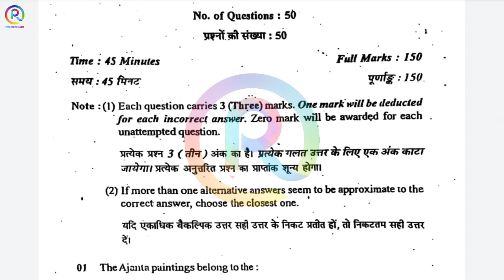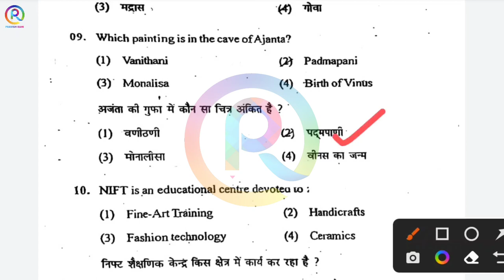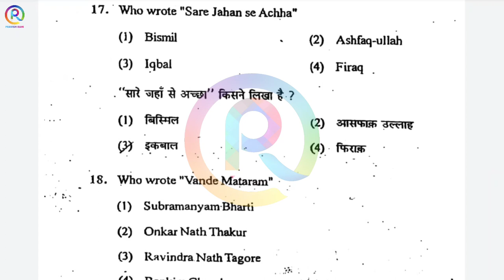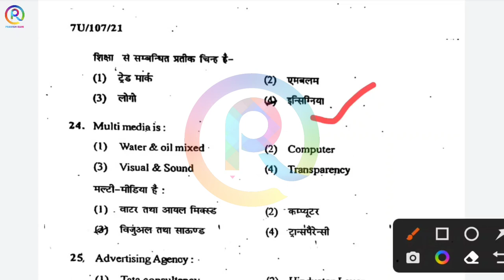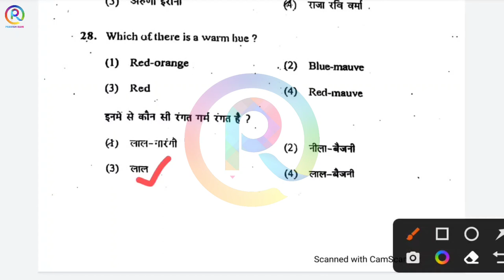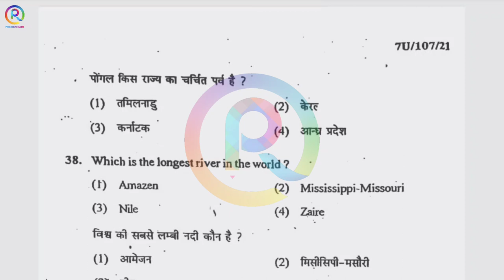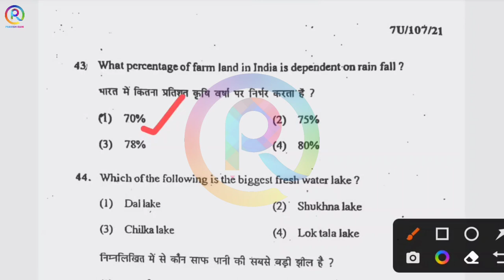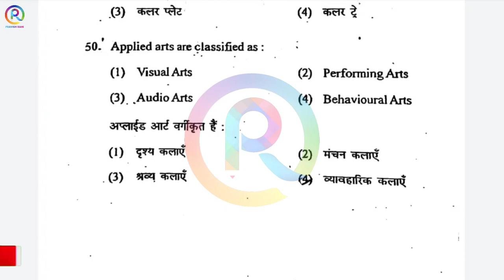BHU | BFA Entrance Exam 2007 | Solved Paper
Hii friends 🙏

In this video.  I am showing you. BHU - Bachelor of fine arts, theory entrance exam 2007.
Solved question paper with pictures.

Before making this solve paper video. I have research from many places and people. If there is some mistake even after this, make me feel sorry for forgiving. 🙏

Here you will find a lot of BOOKS and MATERIALS 👇

आकृति 2 - Dr. Kiran Pradip
Avinash Bahadur Verma -Bhartiya Chitrakala Ka Itihaas
Dr. Paromita Basu - A Comprehensive Guide to B.F.A.
BFA Entrance Exam Guide

Aditya Chari Figure Study Made Easy
Essential Guide to Drawing (Life Drawing)
Water Colour - Milind Mulick
Perspective - Milind Mulick

◽Common Materials For 👇👇👇👇👇👇👇

Derwent dual, Art Eraser & Soft Eraser
Brustro Kneadable Eraser
Brustro Drawing Paper 200GSM A3 (50 sheets)

◽STILL LIFE | OBJECT DRAWING | LIFE STUDY 👇

◽PENCILS ✏️
Mont Marte Wood less Graphite Pencils
Staedtler 100BG6 Pencil (HB - 8B)(Profesional)
Derwent Soft Graphite Pencil (set of 6)
◽OTHER SPORTS 🎨
Camel Compressed Charcoal Sticks
Camel Artists Fixative Spray (200ml)
Sakura White Gel Pen
Blending Paper Stumps (set of 6)

◽COMPOSITION | MEMORY DRAWING 👇👇👇

◽COLOURS 🎨
Camlin Artist Water Colour Tube (set of 12)
Camlin Artist Acrylic Colour (set of 12)
Camlin Artist Oil Colour (set of 12)
Brustro Artist Water Colour (set of 12)
◽PESTEL COLOURS 🎨
Camlin Artist Soft Pestel (set of 20)
Camlin Artist Oil Pestel (set of 50)
Brustro Artist Gouache Colour (set of 24)
◽BRUSHES 🖌️
Brustro Artist Brushes for Acrylic, Oil, Water colour
Artist's Den Mob Brush (0,4,8,12)
◽PALLET 🎨
Water Colour Mixing Palette
Oil & Acrylic Colour Mixing Palette

◽OTHER ART MATERIALS 👇👇👇👇👇👇

◽COLOUR PENCILS ✏️
Brustro Artist Water Colour Pencils (set of 24)
◽PAPERS 🎨
Fabriano accademia Artist Paper 200GSM A3 (50 sheets)
Brustro Toned (Brown) Paper A4 (100 sheets)

Related tags ;
Bhu bfa previous year question paper,
Bhu bfa solved question paper,
Bhu bfa 2007 solve question paper,
Bhu bfa entrance question paper,